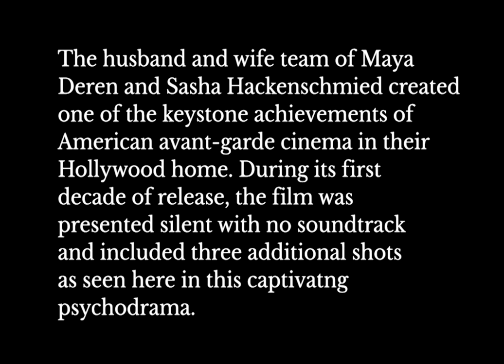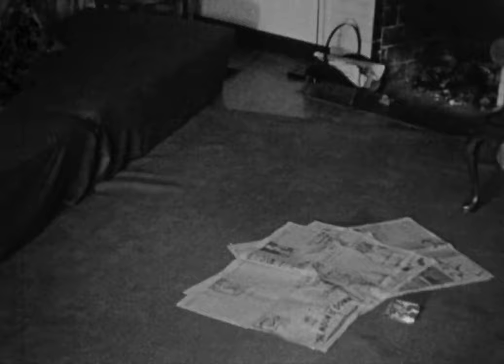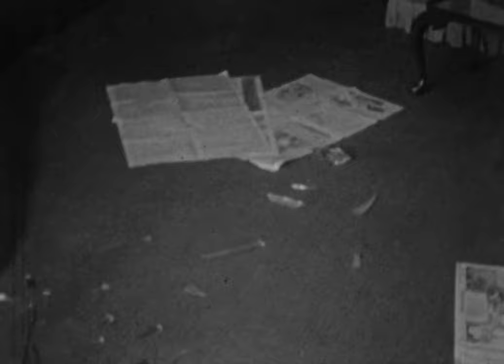Meshes of the Afternoon 1943